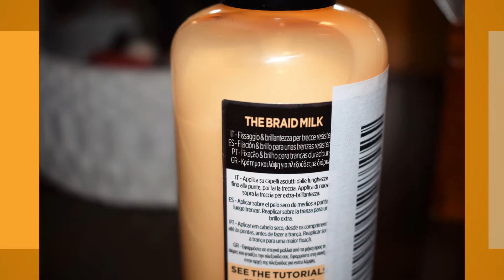Stylista Braid Milk, L'Oreal Paris A9470800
Enlace de compra